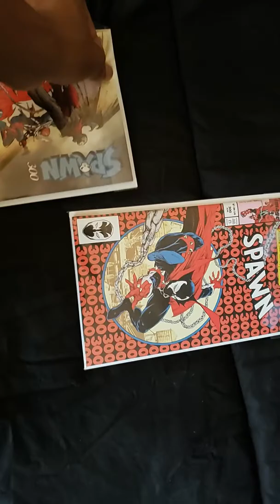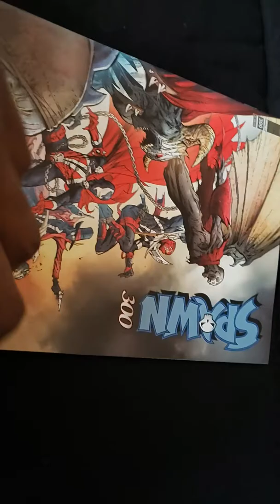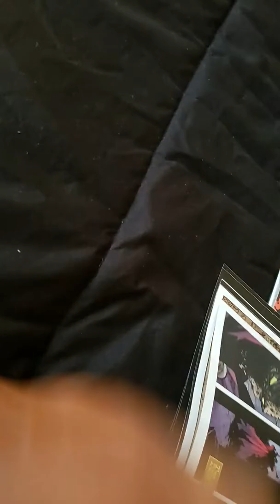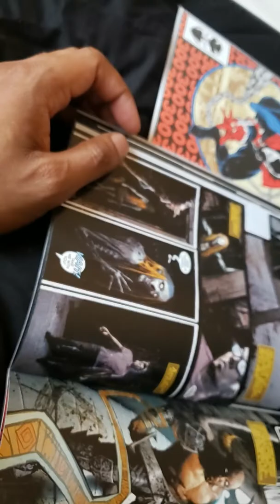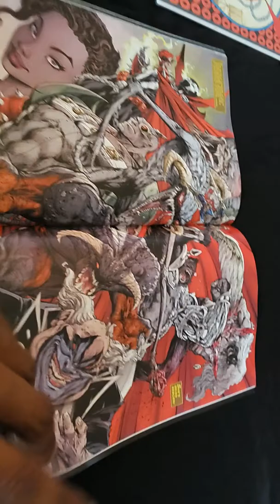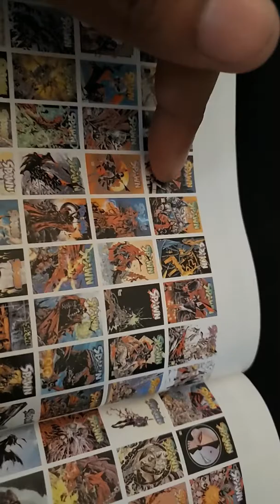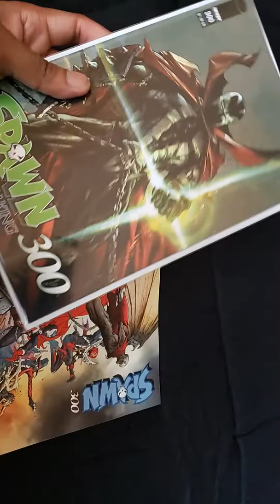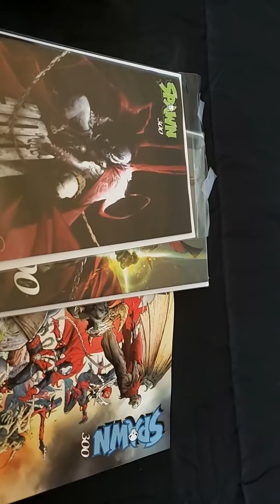Spawn 300!!!! Finally here!